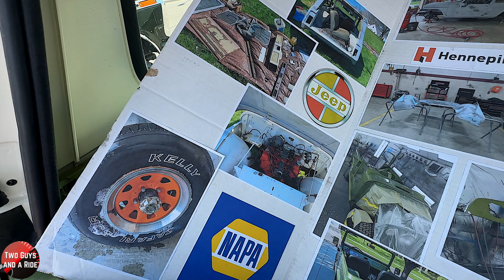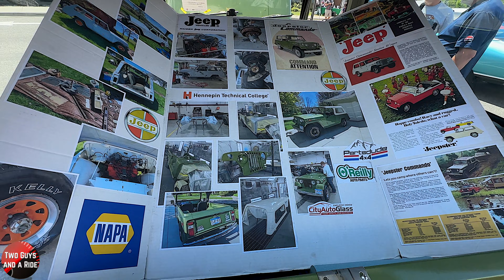1970 Jeep Jeepster Commando: Built for Adventure and Style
We're at the Let Freedom Drive car show. All right, so we're here with Randy and Randy what do we have behind us here? We got a 1970 Jeep Jeepster Commando from the Kaiser era. I'll tell you what, well, you know, we've been talking about this for a while this afternoon and first of all, we just really appreciate you having all this background knowledge on your vehicle...

1970 Jeep Jeepster Commando: Built for Adventure and Style

Delve into the world of this popular Kaiser Jeep-turned-AMC 1970 Jeep Jeepster Commando – a rugged, self-built 4-wheel drive marvel with standout custom paint.

Explore this self-built, eye-catching 1970 Jeep Jeepster Commando with a custom paint job, powerful Go Devil engine, and the 4-wheel drive capability to conquer any terrain.

Discover the story behind this rugged self-built 1970 Jeep Jeepster Commando, featuring custom paint, 4-wheel drive, and a powerful Go Devil engine. Don't miss out!

❤️ LOVE this Video? Click “$ Thanks” to show your SUPPORT. Thank you, Rob and Nathan. ❤️

Audible Plus Membership